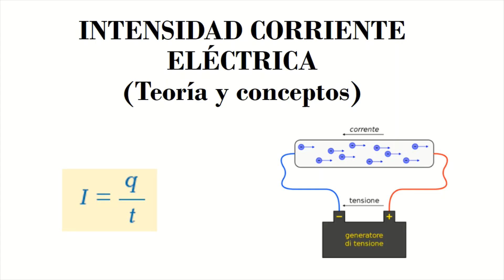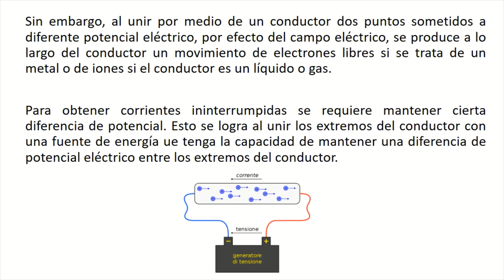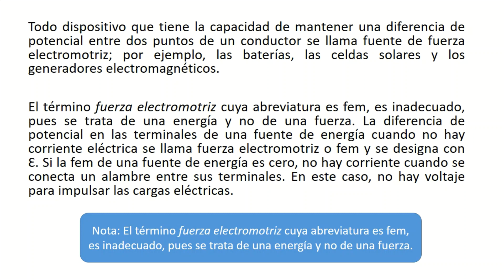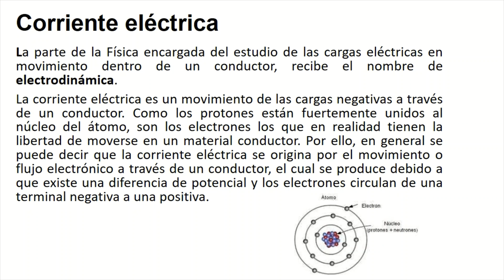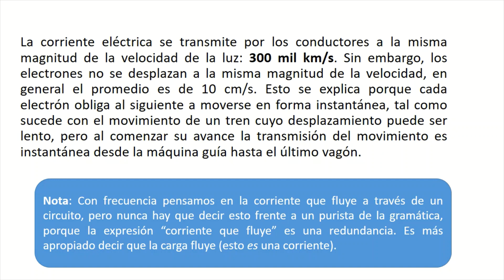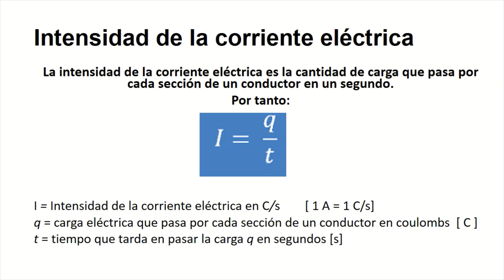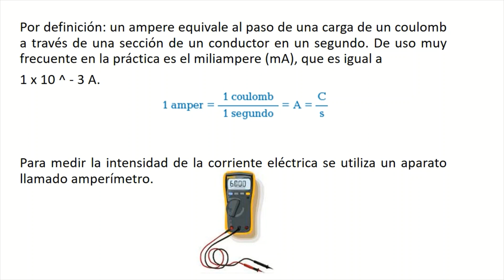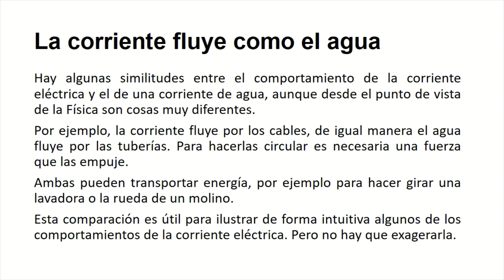INTENSIDAD DE CORRIENTE ELECTRICA (TEORIA Y CONCEPTOS)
Se describe el concepto de Intensidad de Corriente elèctrica como el flujo de carga sobre tiempo, se define la unidad Ampere y la formula de Intensidad de Corriente. Se describe la Corriente Directa y la Corriente Alterna.